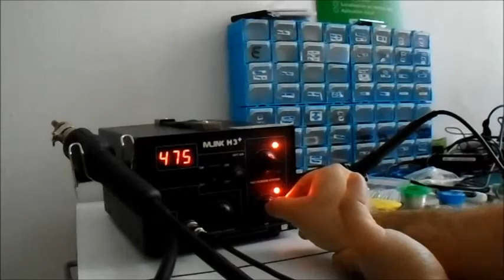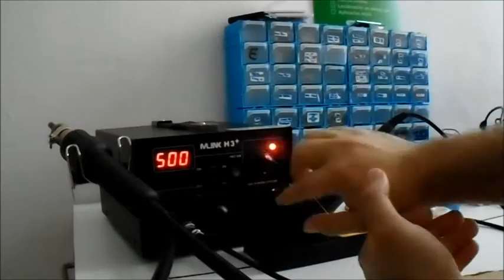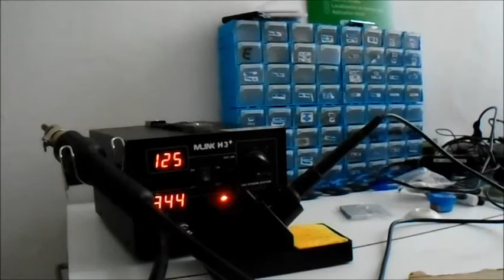Reviews de Taller Low Cost - Review MLINK H3+ - Ardugeek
Os traigo el primer vídeo de una Serie de Reviews, donde voy a mostraros que tal funcionan los elementos de un taller low cost que acabo de comprar, para que tengan algún tipo de referencia a la hora de montaros vuestro propio taller low cost.
Empezamos con la estación de soldadura MLINK H3+, una estación de soldadura muy barata 59+IVA adquirida en satkit.com, de la cual no encontré ningún tipo de referencia. Ya que no me dejaron valorar la compra, os dejo esta review con sus puntos fuertes y sus punto flacos.